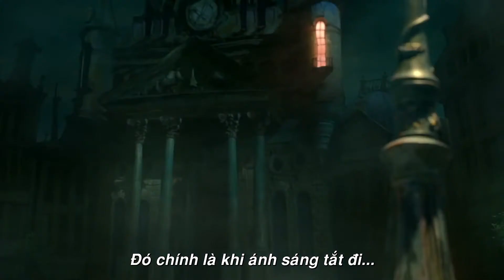The BoxTrolls - Hội Quái Hộp - Official Trailer Việt Sub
Một cậu bé mồ côi tình cờ được bộ lạc yêu tinh Boxtrolls sống dưới lòng đất nhặt về và nuôi nấng. Sống với những kẻ dùng hộp giấy các-tông làm quần áo và chuyên đi thu gom rác, loanh quanh trong bóng tối của những đường hầm, cậu bé lớn lên hoàn toàn xa lạ với thế giới văn minh. Và câu chuyện mới chỉ bắt đầu, khi số phận đưa cậu trở lại với xã hội loài người, và một mối đe dọa đang lơ lửng trên đầu gia đình kì lạ của mình.

Bộ phim hoạt hình thú vị và vui nhộn với những bài học đầy ý nghĩa sẽ đến với khán giả tại các rạp toàn quốc từ ngày 5.9.2014